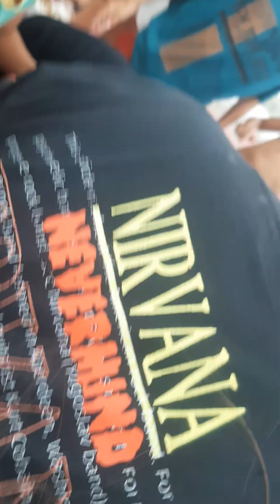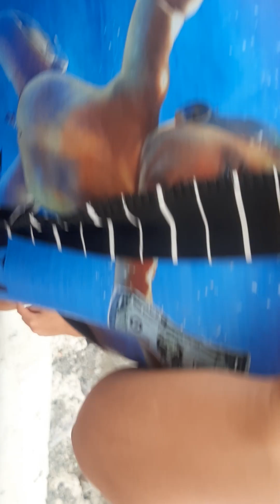davao city coastal road bucana